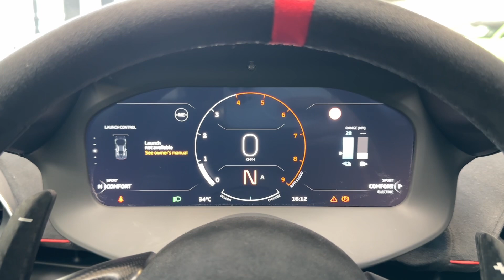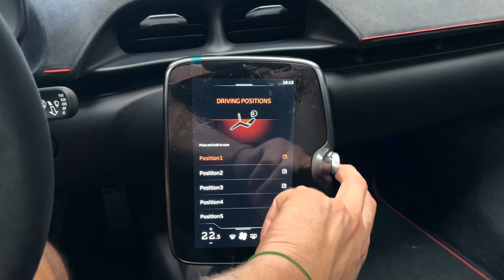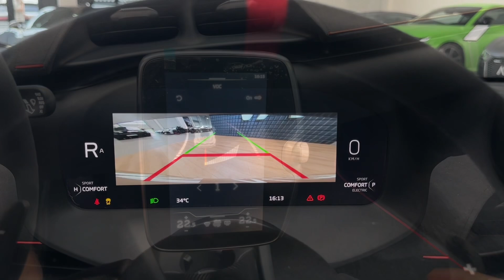McLaren Artura - MSO*EDITION 1984*B&W*LIFT*CLUBSPORT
AS242947

Záruka na 5 let bez omezení kilometrů-
Záruka na baterii 6 let / 75 000 km.
Servisní balíček na 3 roky.

McLaren Special Operations (MSO) opět prokázal své jedinečné řemeslné umění vytvořením exkluzivního McLaren Artura, který je považován za „jediný svého druhu“.

Hlavním prvkem tohoto jedinečného Artura je nepochybně ohromující lakování s pruhy inspirované legendárním designem helmy Nikiho Laudy. Tato pocta ikonickému jezdiči Formule 1 dodává vozidlu výraznou přítomnost na silnici a evokuje éru motorsportu definovanou vášní a oddaností.

Personalizace však nekončí zde. Hrdě vystavené na volantu je číslo 8, pocta Laudovu závodnímu číslu z roku 1984, kdy získal svůj třetí titul mistra světa. Dalším pečlivě zpracovaným prvkem je rytina let mistrů světa 1975, 1977 a 1984 na plynovém pedálu. Tento jemný, ale významný designový prvek připomíná Laudovy mimořádné úspěchy na trati a oslavuje jeho bezkonkurenční kariéru.

Personalizovaný McLaren Artura od MSO je více než jen vozidlo – je to pocta legendárnímu závodnímu odkazu.

Výbava: Barva: MSO Defined Edition 1984 Racing Red, Pruhy - MSO Defined White Racing Stripes - Lakované - Zrcadlové, Exteriér Black Pack, Střecha - Lesklá Černá, Zrcátka - Lesklá Černá s Bílými Závodními Pruhy a Červeným Logem MSO, Boční Žábry - MSO Defined White s Červeným Logem MSO, Výfuk a HotVee Zakončení - Stealth, Kryt Motoru - Broušený Hliník, Zadní Spoiler - Carbon s Bílými Závodními Pruhy, Přední Spoiler - Lesklá Černá s Bílými Závodními Pruhy, Zadní Difuzor - Lesklá Černá s Bílými Závodními Pruhy, Kola - 10Paprsková Superlehké Kované Hvězdicové Slitiny v lesklé černé, Brzdové Třmeny - Červené se Stříbrným Logem, Pneumatiky - Pirelli P ZERO CyberTyre, Interiér: Černá/Černá s Červeným Lemováním, Sedadla - ClubSport s Nastavitelnou Bederní Opěrkou, Červené Lemování a Logo MSO, Sada Carbon interiéru, Prahová Lišta - Prodloužená z carbonu s Červeným Logem MSO, Povrch Volantu - Černá Alcantara s MSO Defined Červeným Označením 12. Hodiny, 3-Bodový Bezpečnostní Pás - Černý, MSO - Ochranná Tyč, 6-Bodový Postroj - Červený, Loketní Opěrka s Brandingem McLaren, Sada Koberčeků - Černá s Červeným Akcentem, Audio Systém - Bowers and Wilkins, Balíček Integrace Chytrých Telefonů, Sportovní Výfuk, Balíček Praktických Funkcí, Hasicí Přístroj, Parkovací Senzory a Zadní Kamera, Technologický Balíček, 360° kamery, Adaptivní tempomat, Hlídání jízdního pruhu, Rozpoznávání dopravních značek.